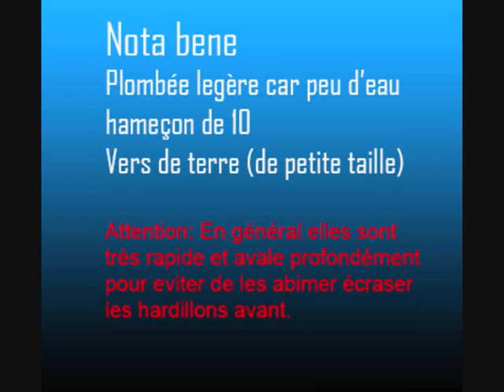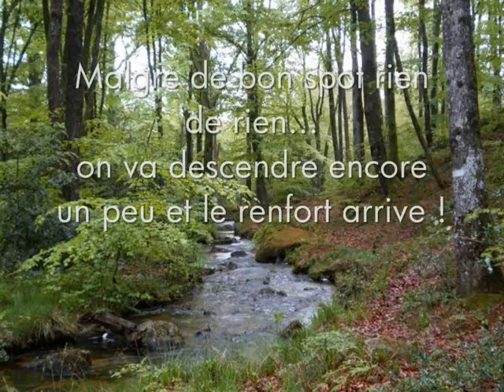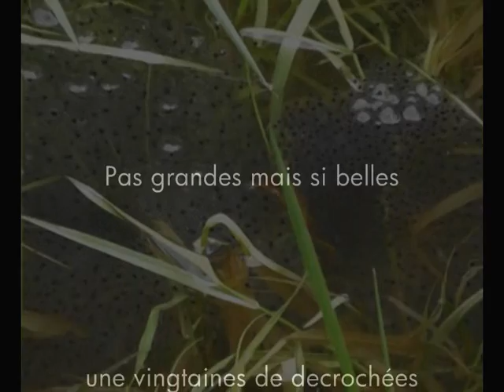Petite sortie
Petit test camera